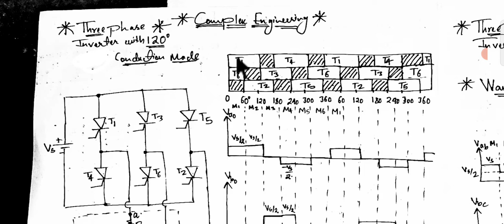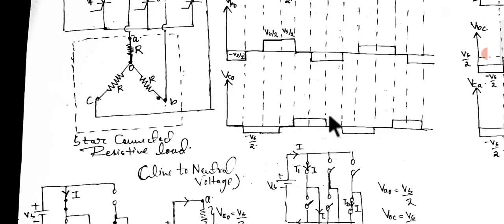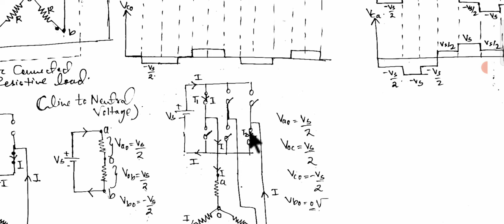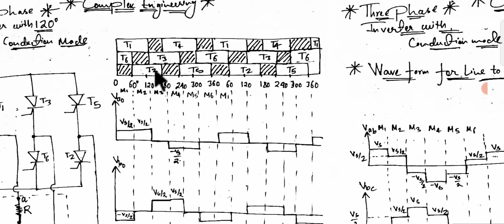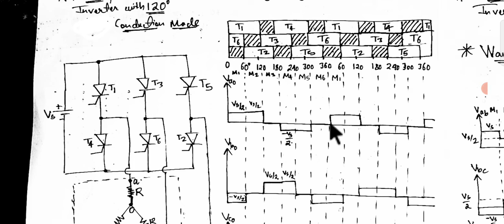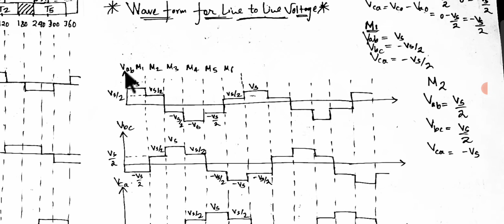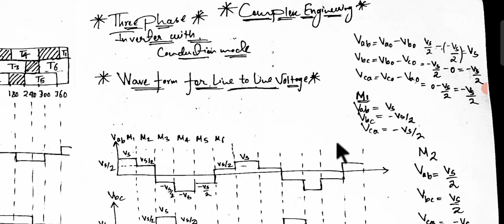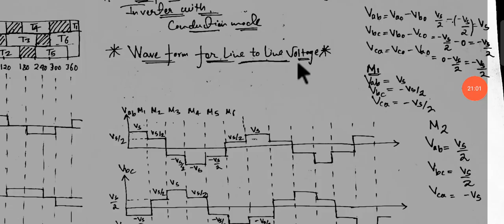Three Phase inverter with 120° Conduction Mode.